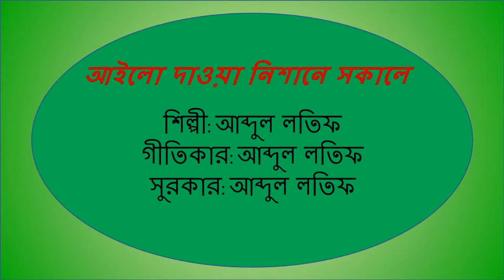আইলো দাওয়া নিশানে সকালে কি বিকালে Ailo Dawa Nishane Sakale Ki Bikale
গিটারে সুর লোক গান মাটির গান

আইলো দাওয়া নিশানে সকালে কি বিকালে
Ailo Dawa Nishane Sakale Ki Bikale

শিল্পী: আব্দুল লতিফ
গীতিকার: আব্দুল লতিফ
সুরকার: আব্দুল লতিফ